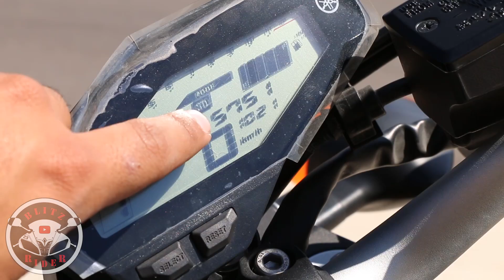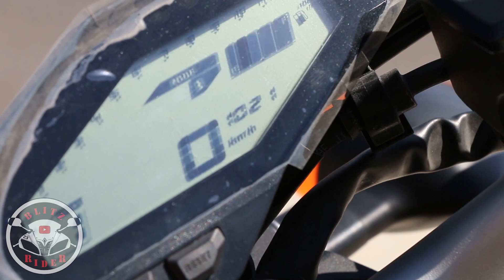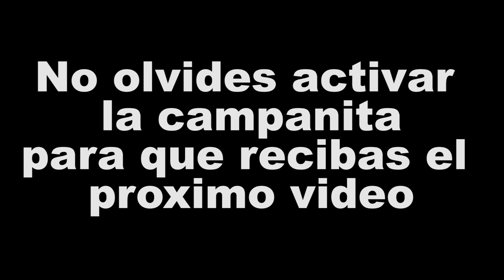Yamaha FZ-09 / MT-09 Muy Poderosa Review en Español 😂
Yamaha FZ-09 / MT-09 review